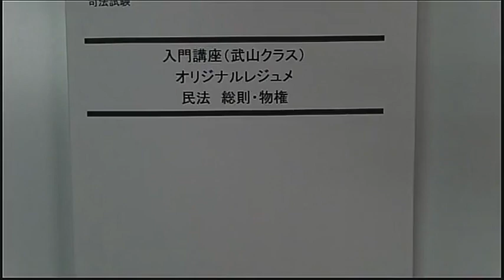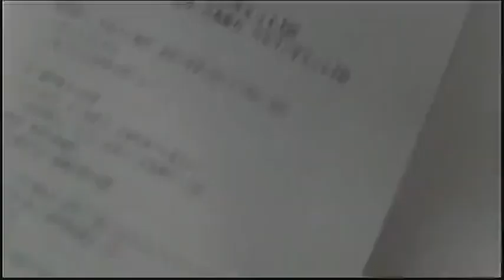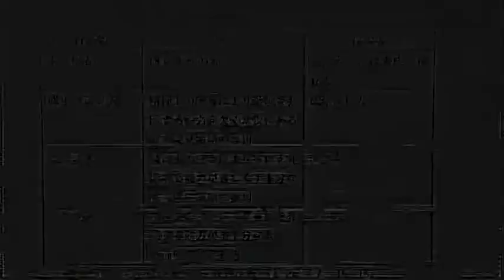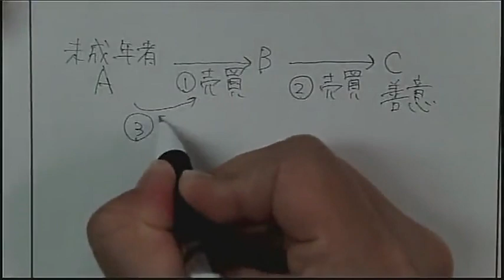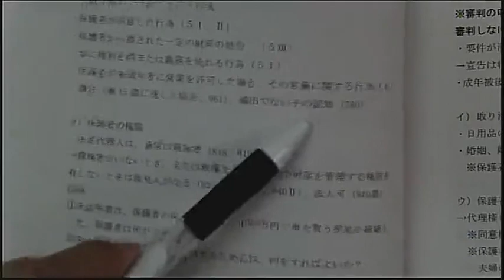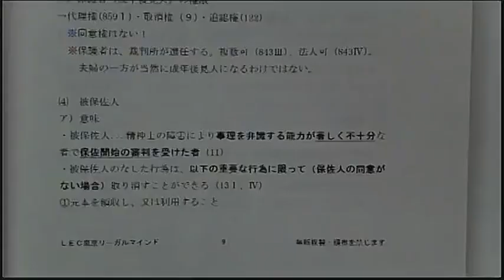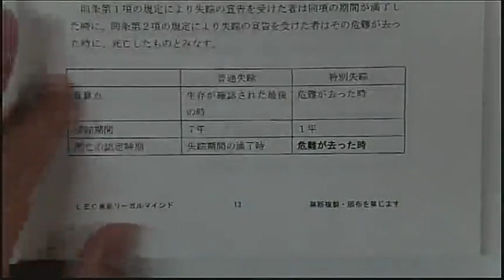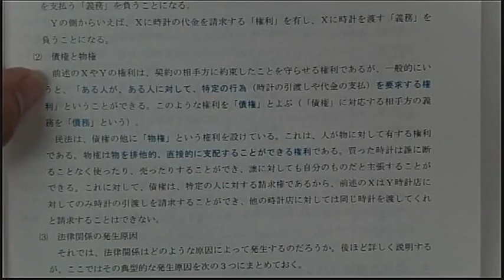【LEC司法試験予備試験】23年入門講座‹武山クラス›民法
2年間の学習期間で2025年予備試験合格を目指す！
【2年合格コース‹池袋本校：武山クラス›】

●～確かな指導力！！～入門講座　武山クラスから令和４年予備試験大学在学中一発合格者輩出！●

池袋本校で個別受講相談を実施中！

※2023年4月14日(金)に行われた講義です。